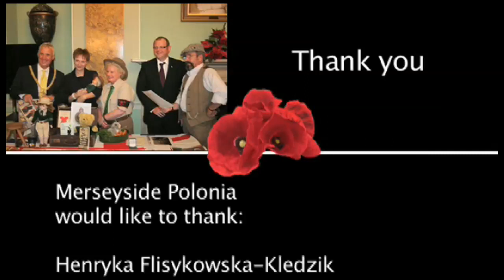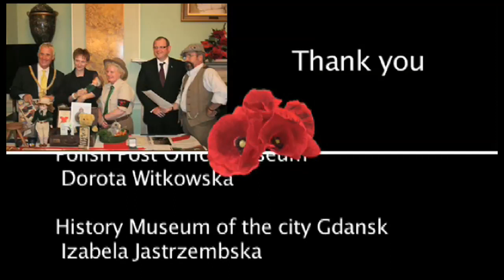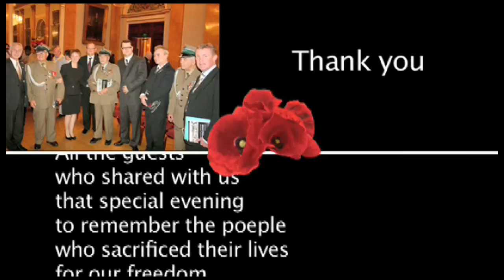70th Anniversary of WWII - Liverpool Town Hall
The event took place on 1st September 2009 in Liverpool Town Hall. We presented Photography Exhibition displaying images of Liverpool and Gdansk after the war to show similarities of both cities and their citizens. The event was opened by the Lord Mayor of Liverpool Cllr Mike Storey, Leader of the City Council Cllr Warren Bradley, Representative of the Opposition Party Cllr Paul Brant, Consul General of the Republic of Poland Piotr Nowotniak, Merseyside Polonia Gosia McKane. Gosia McKane shared with the guests her poems inspired by images of both cities after the war. Yellow House with its founder and director George McKane presented short film of their visit to Poland and places associated with the beginning of war. Young people of Yellow House through Liam Jones paid respect to the veterans and people who sacrificed their lives for our freedom. Cllr Laurence Sidorczuk shared the story of his father - Polish Free Air Force Pilot. John Livingstone gave introduction to the Liverpool at war presentation prepared by Mark Craig of Northern Forties. There was a minute of silence and prayer to remember those who fought for our freedom. The final presentation of war time Polish and English songs was delivered by Po Prostu Nowa Biesiada group. Merseyside Polonia would like to thank all the people and organisations who made this event possible.